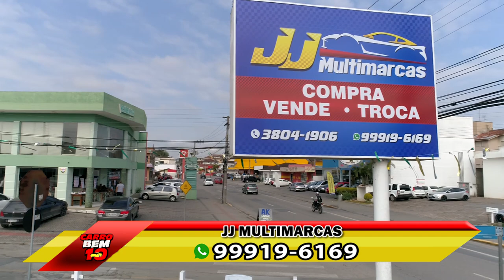PROGRAMA CARRO BEM 10 - JJ MULTIMARCAS 29-07-2018